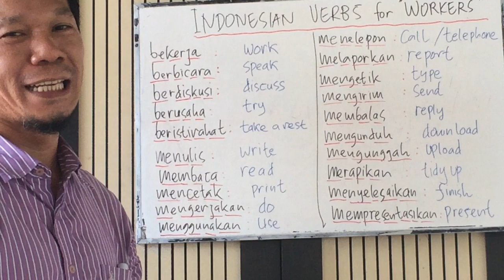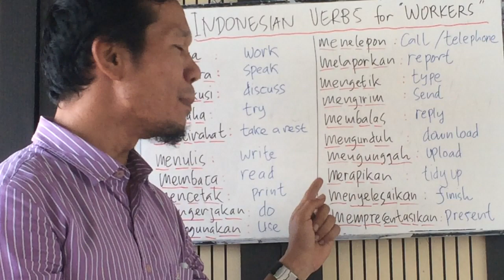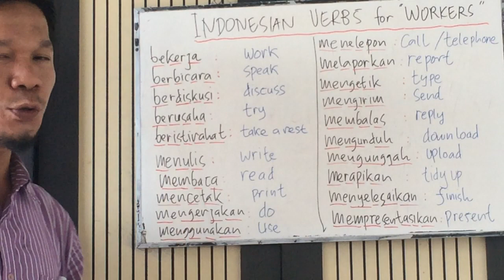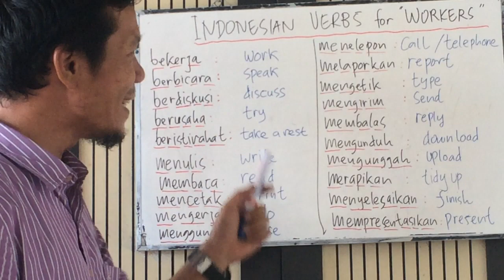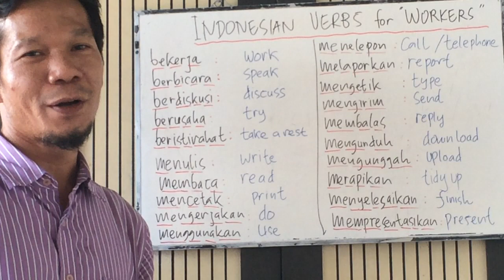20 VERBS indonesianlanguage mostly used by WORKERS ~ VOCABULARY of BAHASA INDONESIA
WELLCOME TO "BELAJAR BAHASA INDONESIA"
Mari Belajar Bahasa Indonesia & Bahasa Inggris. INA-ENG (Indonesia-Inggris)

Video-video berikut ini adalah untuk untuk mempelajari dua bahasa yaitu Bahasa INDONESIA & Bahasa INGGRIS.
Selamat Belajar Teman-teman Semuanya.

Salam Pendidikan Maju dan Berkarakter,

Indonesian VERBS, #20 Most Verbs used by STUDENTS at School & College, #20 Most Verbs most used WORKERS at office, #20 Most Verbs used by Housewife at Home,